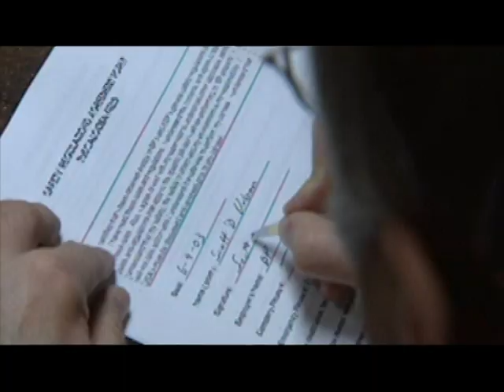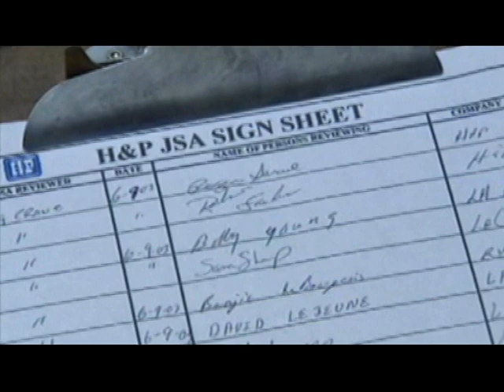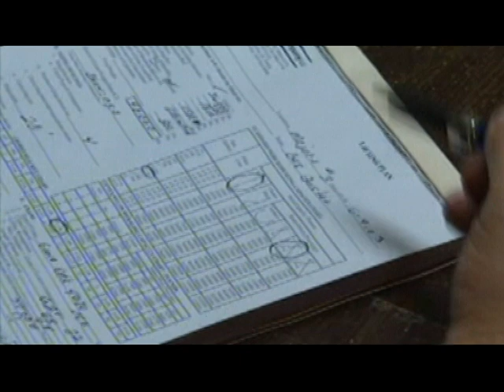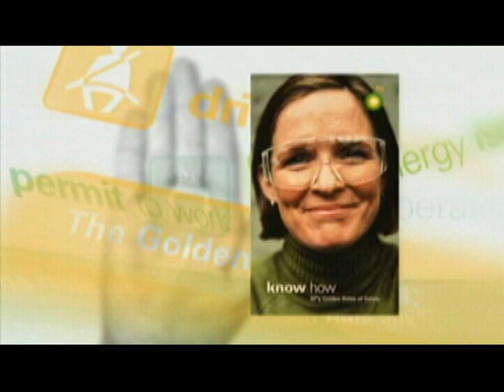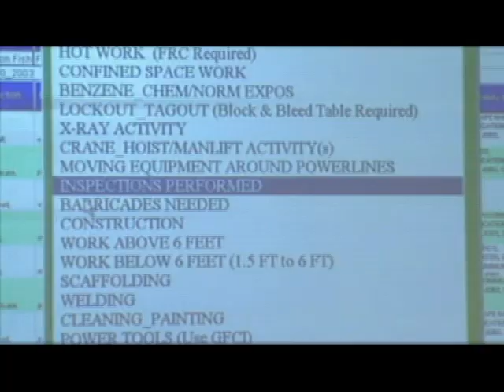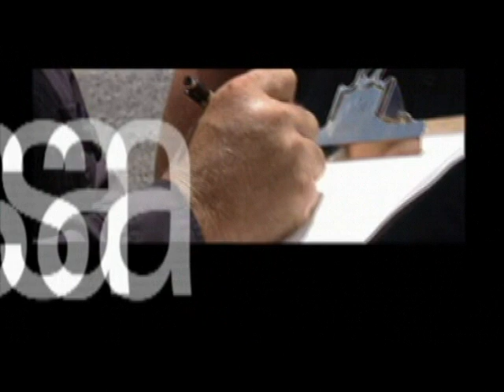Lifting Practicing Training Course